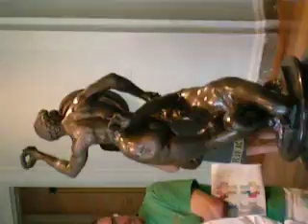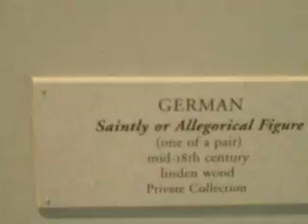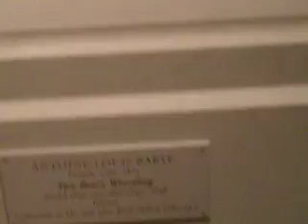Walking through the National Gallery of Art's Venetian Sculpture exhibit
I apologize about how amateurish this video is (with the changing of angles and quick scans over rooms), but I hope it's still interesting as a quick look at what my visit was like, eh?